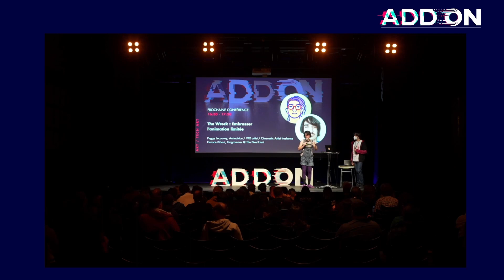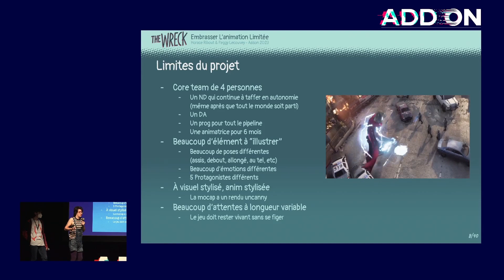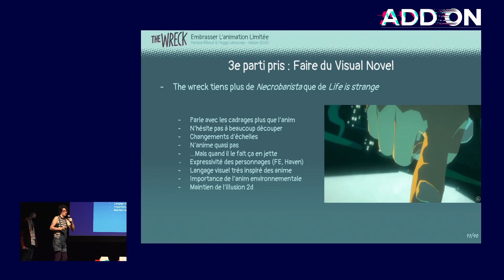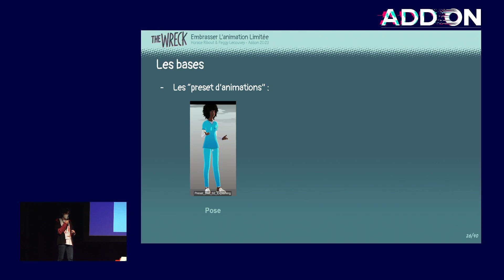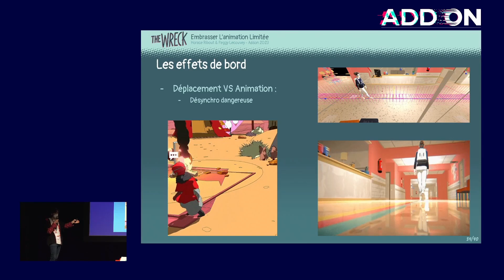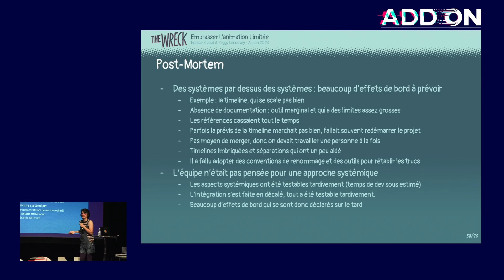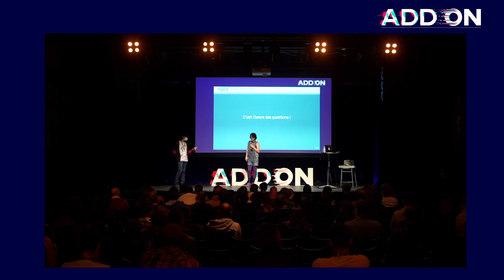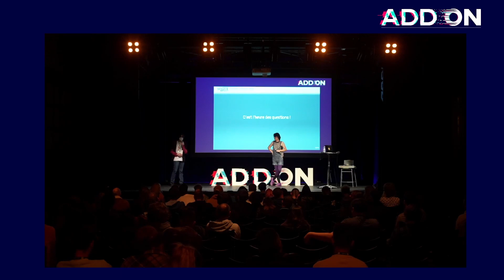[🎥 ADDON2023] Peggy Lecouvey & Horace Ribout - The Wreck : Embrasser l'animation limitée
Retrouvez la conférence "The Wreck : Embrasser l'animation limitée" de Peggy Lecouvey, Animatrice / VFX Artist / Cinematic Artist freelance & Horace Ribout, Programmeur @ The Pixel Hunt, dispensée lors de la 7ème édition d'ADDON en 2023 !

👤Biographies

Peggy Lecouvey est animatrice et VFX artist freelance dans l'industrie depuis 2018. Avec un focus sur les jeux narratifs, elle a notamment travaillé sur Tokotoko de Kalank, Flat Eye de Monkey Moon, Blanc de Casus Ludi, et The Wreck de the Pixel Hunt.

Horace Ribout, ancien étudiant de l’ENJMIN, a été le programmeur principal sur The Wreck pour The Pixel Hunt pendant 2 ans. Il a découvert Unity en 2015 et a fait plus de 50 jams depuis. Il travaille actuellement en indépendant sur un projet multi à petit scope.

Ne manquez rien des prochaines annonces relatives aux rencontres professionnelles ADDON

🙏Merci à nos partenaires Le CNC, Région Bretagne, Rennes Ville & Métropole et à nos sponsors AWS for Games, Focus Entertainment, Goblinz Studio, Nerial, Seaven Studio & Triskell Interactive pour leur soutien !